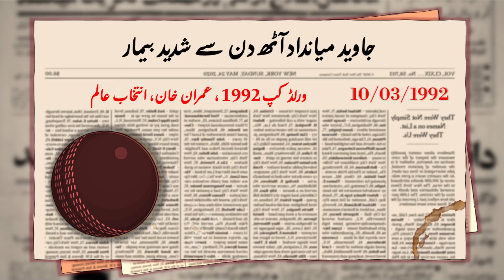Miandad 8 Din Se Shadid Bimar- 92 World Cup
Javed Miandad is battling to recover in time for Pakistan's World Cup match against Australia tomorrow. He has been pale and weak for eight days due to a serious viral sickness during which he spilled blood. The 34-year-old batting champion will need to play at the WACA Ground because of his team's vulnerable position in the competition after Pakistan's 20-run loss to South Africa on Sunday at the Gabba.

جاوید میانداد کل آسٹریلیا کے خلاف پاکستان کے ورلڈ کپ میچ کے لئے بروقت صحت یاب ہونے کے لئے لڑ رہے ہیں۔ وہ ایک سنگین وائرل بیماری کی وجہ سے آٹھ دن سے پیلا اور کمزور ہے جس کے دوران اس نے خون بہایا۔ 34 سالہ بیٹنگ چیمپئن کو اتوار کو گبا میں جنوبی افریقہ کے خلاف پاکستان کی 20 رنز کی شکست کے بعد مقابلے میں اپنی ٹیم کی کمزور پوزیشن کی وجہ سے ڈبلیو اے سی اے گراؤنڈ میں کھیلنے کی ضرورت ہوگی۔
Aamir Sohail
Aaqib Javed
Ijaz Ahmed
Inzamam-ul-Haq
Iqbal Sikander

Javed Miandad
Moin Khan (wk)

Mushtaq Ahmed
Rameez Raja
Saleem Malik

Wasim Akram
Wasim Haider
Zahid Fazal

Bajwa
Lumber 1
Madam
Neutrals
Pindi
Zahid Jaffer